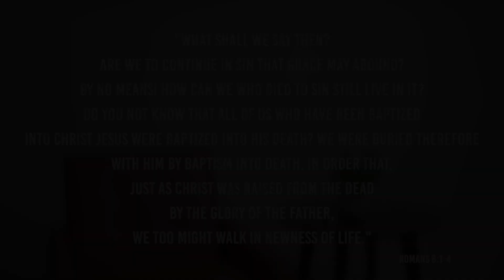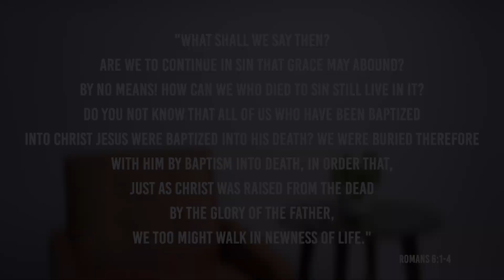Online Baptism Sunday Service - September 13th, 2020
We are God’s people partnering in the establishment of his Kingdom, for his glory, under the rule of Jesus Christ. We embody the Kingdom individually and corporately by sharing the good news of Jesus’ reign and by serving the common good.

We rely on God to provide for the financial needs of this church and our initiatives through the generosity of ordinary people.